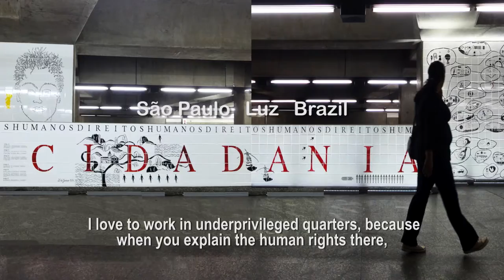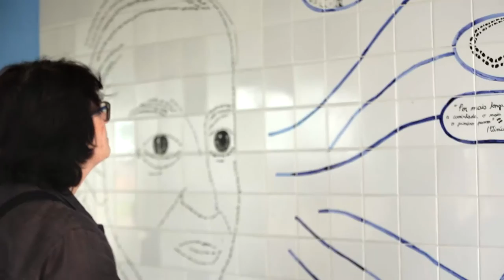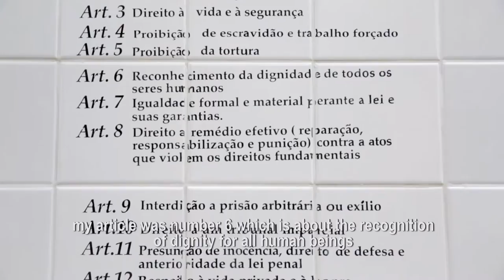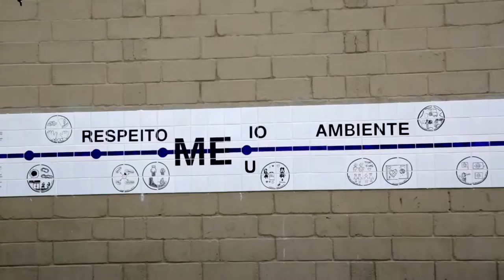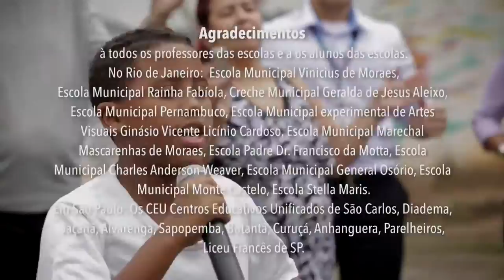Association Inscrire Françoise Schein : Direitos Humanos no Brasil e no mundo ( port & engl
Association Inscrire objectives  : to keep educating children about the values of real democracy with its duties and liberties . An pedagogical artistic, urban and philosophical ongoing projects. In portuguese translated in english